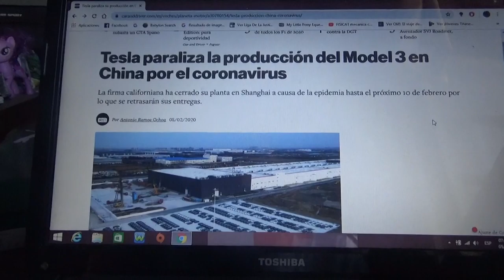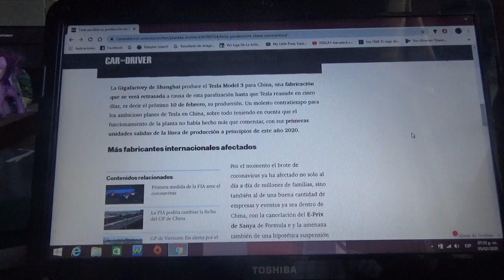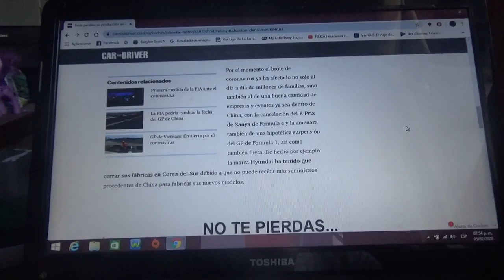Tesla detiene su producción en China por el coronavirus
La compañía californiana detuvo toda su operación en el país asiático debido a esta epidemia que afecta no solo a esta nación sino a todo el mundo